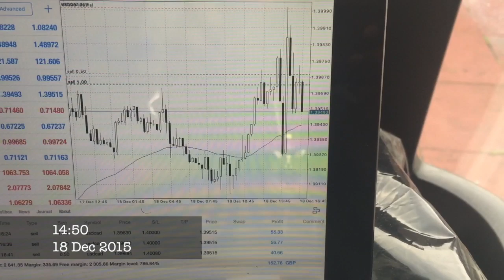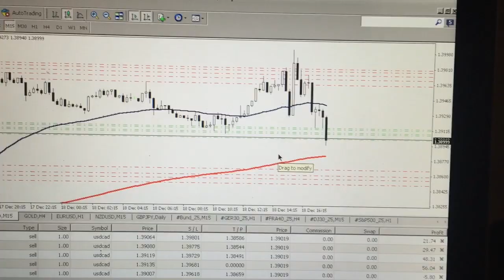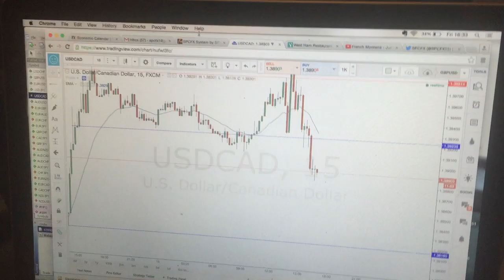TradeToTrade: Episode 5 - £1400 Profit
Sorry for the late upload guys but here you go!